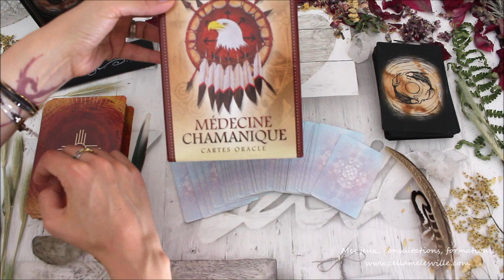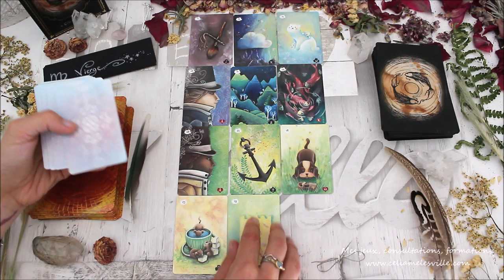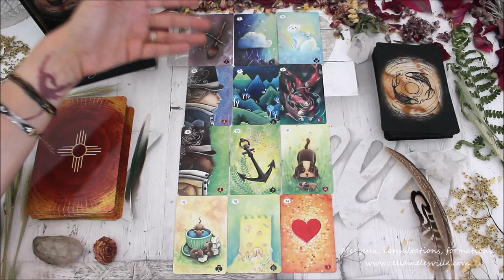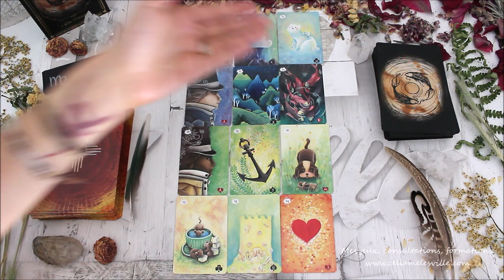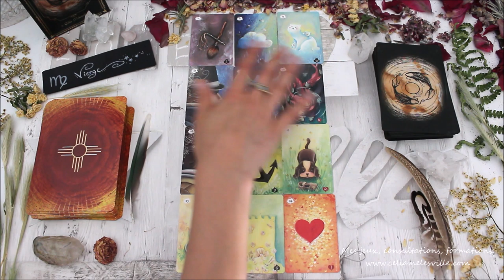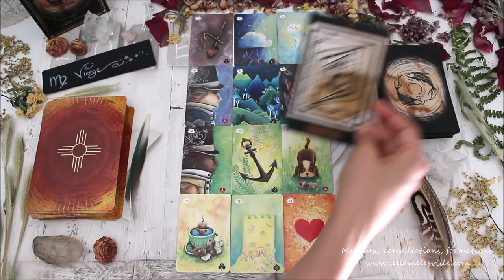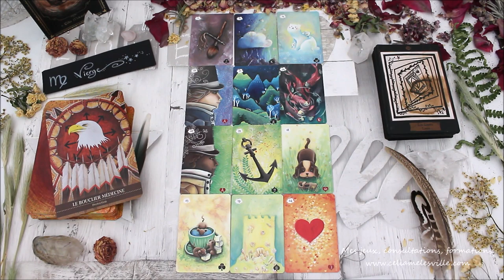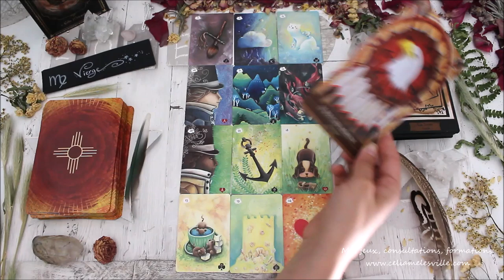♍️VIERGE - AOÛT 2019♍️ Horoscope - Tirage/Guidance